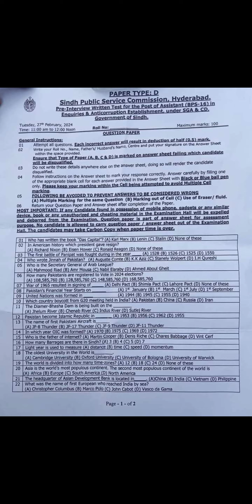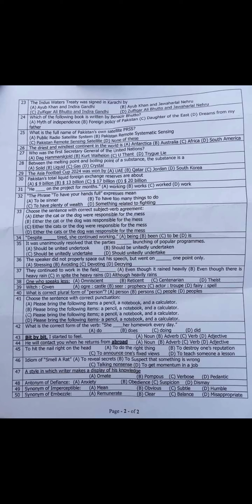Original Paper of Assistant in Inquiries & Anti-Corruption Establishment I SPSC I 03033244555 Part I